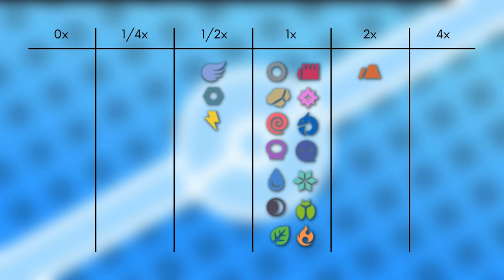Das Pokémon #404 | Luxio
▶️Worum gehts in diesem Video:

Ich stelle euch das Pokémon Luxio vor. Dabei schauen wir auf das Aussehen, Attacken, Verhalten, Lebensraum, Entwicklung und Typ Schwächen. Viel Spaß :D

0:00 Intro
0:15 Aussehen
0:42 Attacken & Fähigkeiten
1:29 Verhalten & Lebensraum
2:06 Entwicklung
2:29 Typ Schwächen